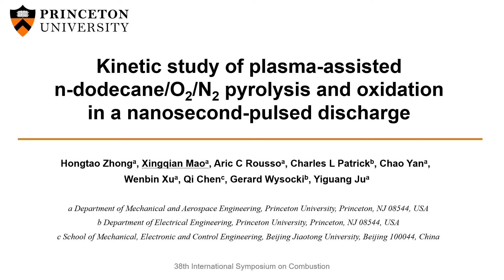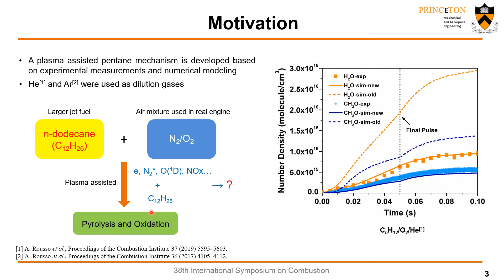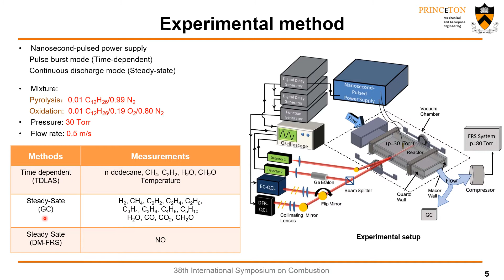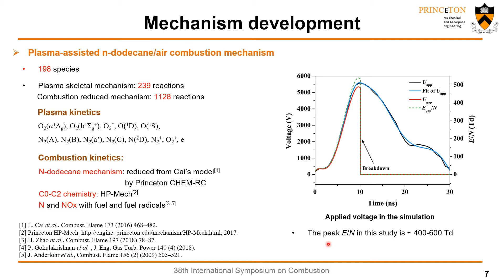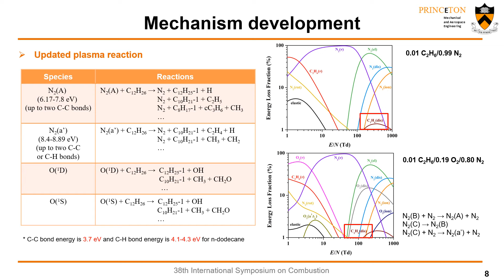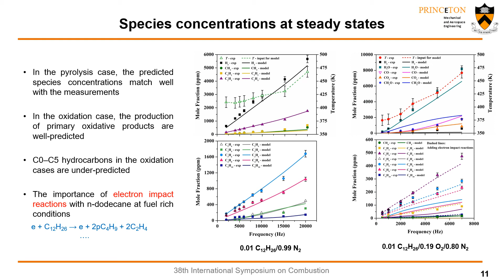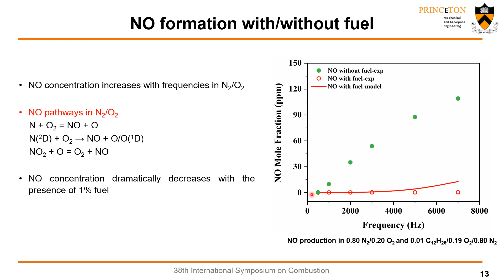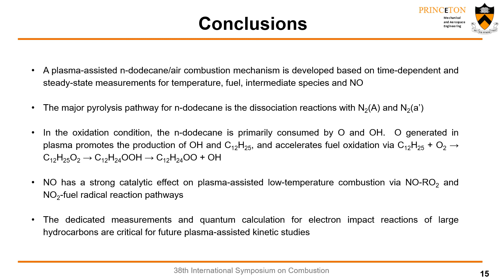Kinetic study of plasma-assisted n-dodecane/O2/N2 pyrolysis & oxidation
Kinetic study of plasma-assisted n-dodecane/O2/N2 pyrolysis and oxidation in a nanosecond-pulsed discharge by Hongtao Zhong, Xingqian Mao, Aric C. Rousso, Charles L. Patrick, Chao Yan, Wenbin Xu, Qi Chen, Gerard Wysocki, Yiguang Ju was selected as the Distinguished Paper in the New Concepts colloquium at the 38th International Symposium on Combustion.